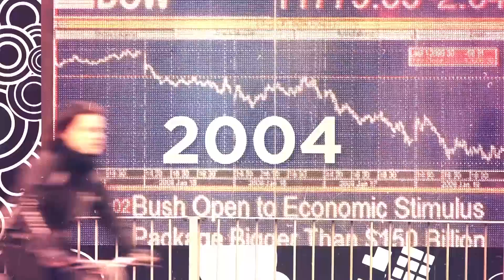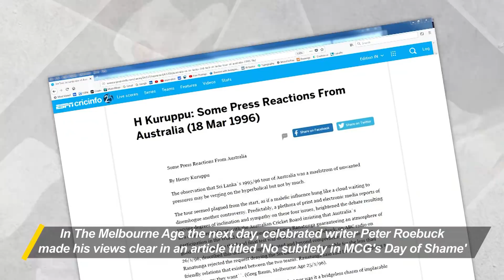How Sri Lanka '96 World Cup Win Changed Cricket (2/25)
1996 was an interesting year in Cricket with the involvement of Sri Lankan.